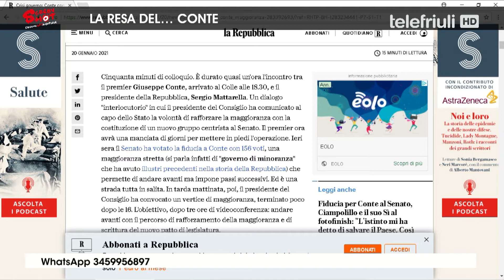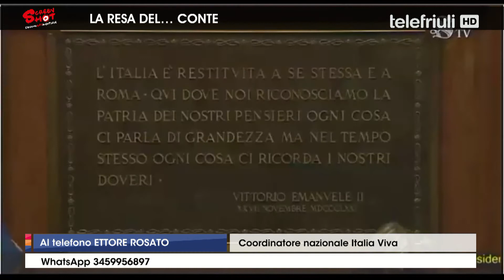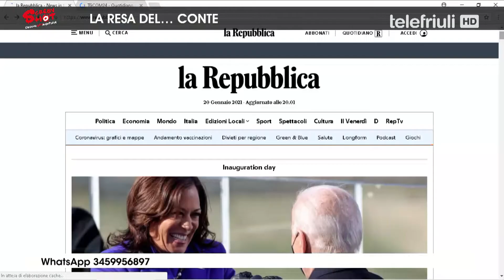Screenshot - La resa del... Conte - 20 Gennaio 2021